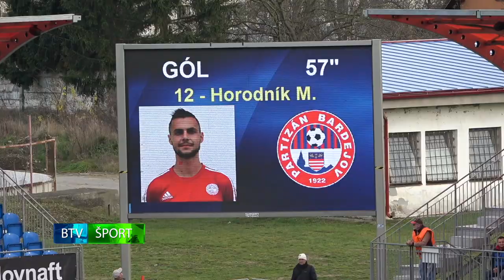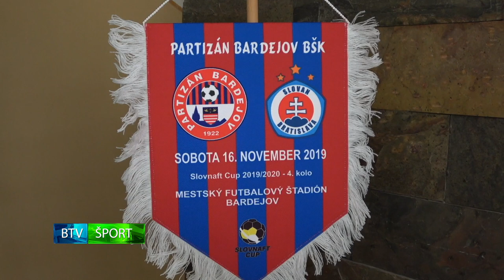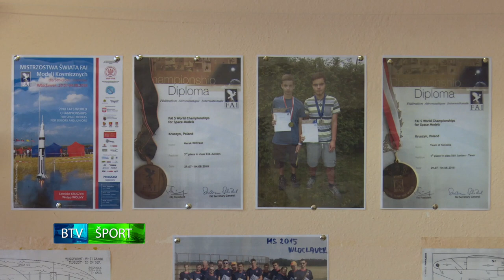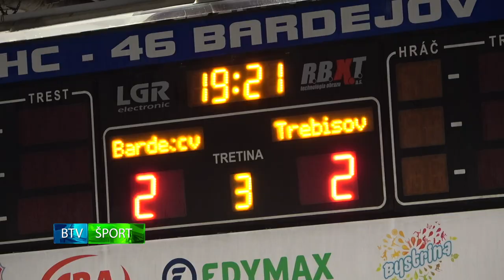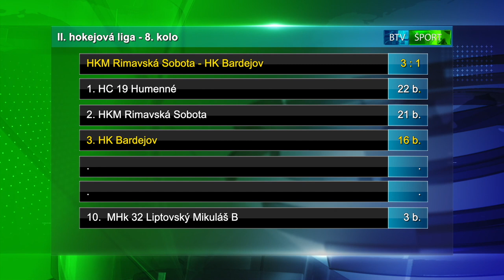ŠPORT BTV 19. 11. 2019